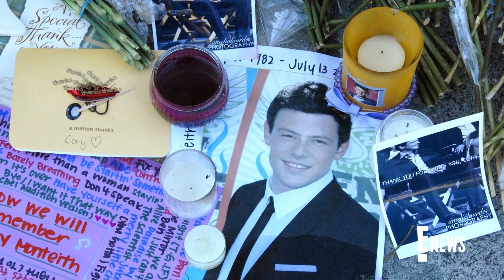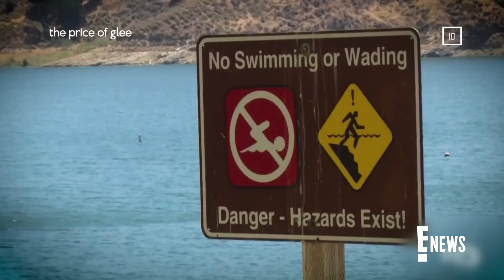Glee Cast REGRETS Not Praising Cory Monteith's Acting | E! News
During an episode of the "And That's What You Really Missed" podcast, Glee alum Kevin McHale expresses regret over the late actor: "It pisses me off."